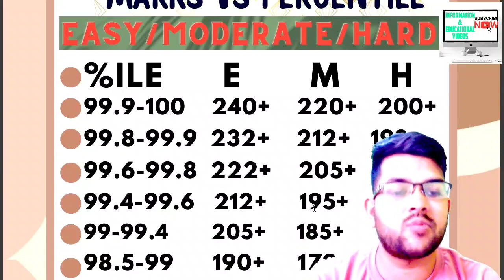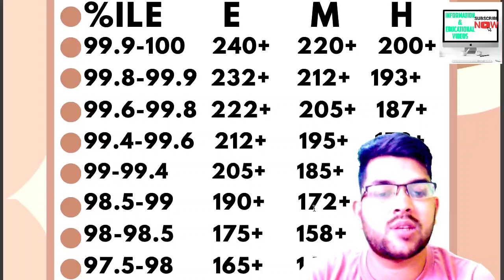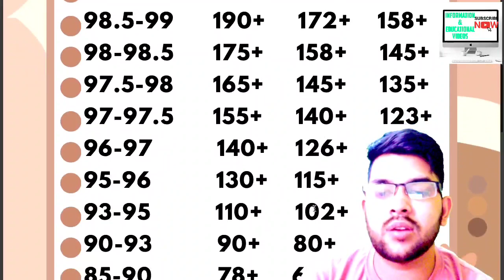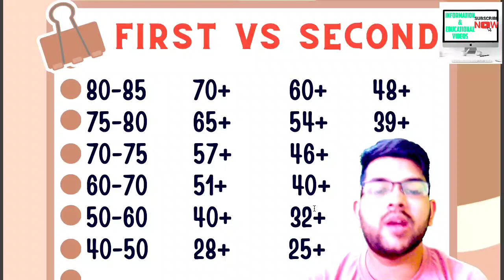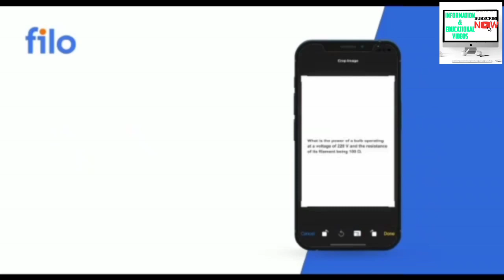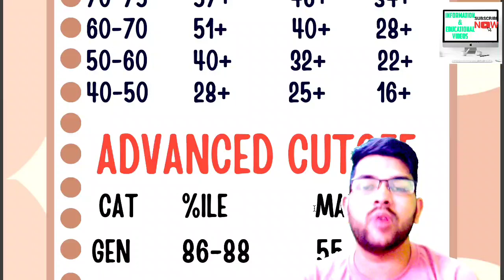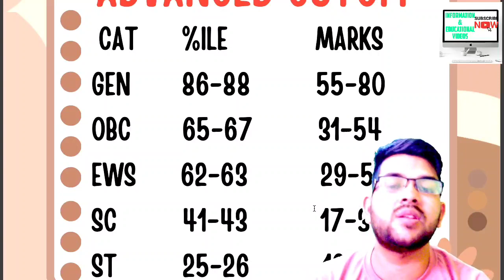Jee mains 2023 first attempt | Marks vs percentile | Expected jee advanced cutoff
(complete mentorship & guidence for all entrance exam across india)

(josaa counselling 2022 round 5 done)

(josaa counselling official updates for admission , final dates and schedule)

(josaa counselling fee payment after 6th round | csab eligibility)

(csab counselling updates crl or category rank will be used)

(csab counselling complete info | a-z process)

(Not getting college with high jee rank | here is good option)

(josaa counselling admission updates | final verification at nit/gfti/iiit/iit)

(josaa counselling withdrawal started )

(josaa counselling 2022 official update on seat cancellation)

(josaa counselling 2022 branch vs college)

(josaa counselling 2022 fee for admission in nit/gfti/iiit)

(College option 2022 | jee mains wasted noneed to warry)